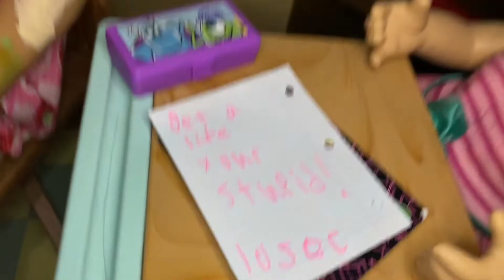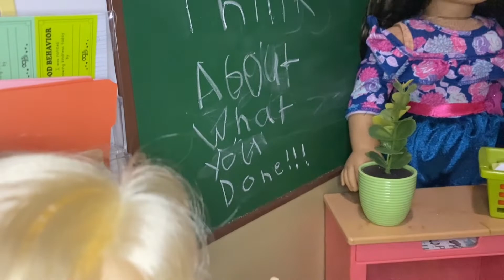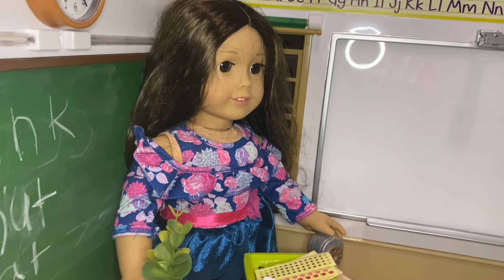BABY ALIVE Jenny get detention